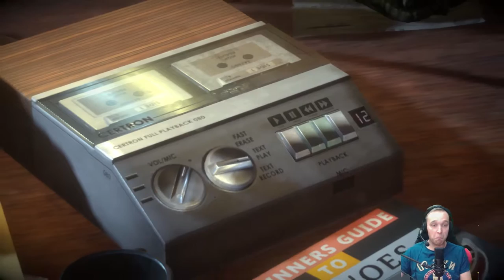Let’s Play Valley{PS4}Gameplay#1 Kleine grüne Gnome